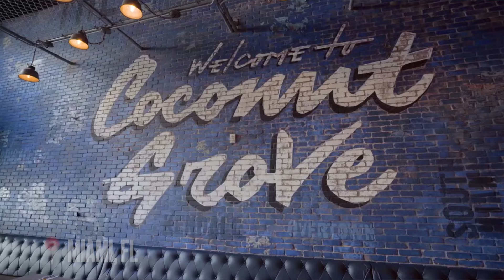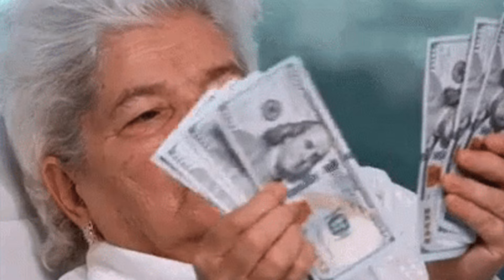DARK SIDE OF BEING A WATCH ENTHUSIAST IN MIAMI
In this video, I discuss 3 problems I've noticed being a watch enthusiast while living in Miami, FL. Living here you'll learn quickly that not all attention is good attention.